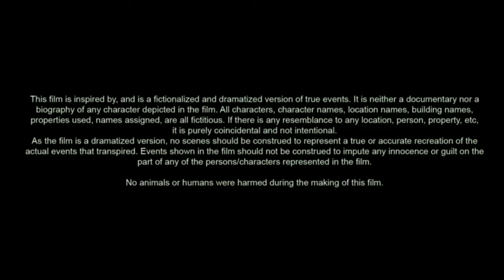The Expendables 6 (2024) Movie | Jason Statham, Sylvester Stallone & Curtis Jackson | Review & Facts